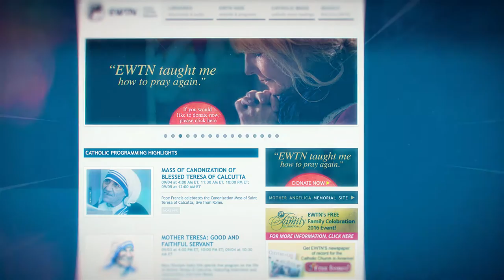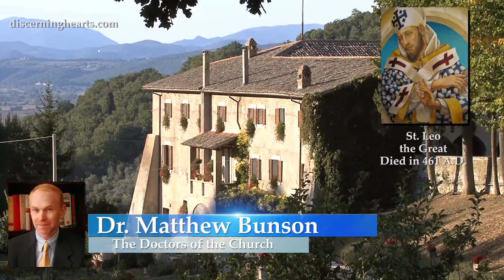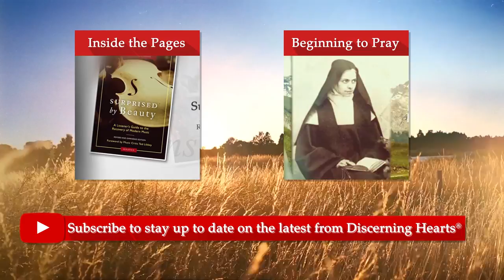St. Leo the Great – The Doctors of the Church with Dr. Matthew Bunson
Dr. Matthew Bunson discusses the life, times and teachings of St. Leo the Great

Born: Tuscany, Italy (approx. 395)
Died: November 10, 461 AD, Rome, Italy

From Vatican.va, an excerpt from the teachings of Pope Benedict XVI General Audience 2008

Aware of the historical period in which he lived and of the change that was taking place – from pagan Rome to Christian Rome – in a period of profound crisis, Leo the Great knew how to make himself close to the people and the faithful with his pastoral action and his preaching. He enlivened charity in a Rome tried by famines, an influx of refugees, injustice and poverty. He opposed pagan superstitions and the actions of Manichaean groups. He associated the liturgy with the daily life of Christians:  for example, by combining the practice of fasting with charity and almsgiving above all on the occasion of the Quattro tempora, which in the course of the year marked the change of seasons. In particular, Leo the Great taught his faithful – and his words still apply for us today – that the Christian liturgy is not the memory of past events, but the actualization of invisible realities which act in the lives of each one of us. This is what he stressed in a sermon (cf. 64, 1-2) on Easter, to be celebrated in every season of the year “not so much as something of the past as rather an event of the present”. All this fits into a precise project, the Holy Pontiff insisted:  just as, in fact, the Creator enlivened with the breath of rational life man formed from the dust of the ground, after the original sin he sent his Son into the world to restore to man his lost dignity and to destroy the dominion of the devil through the new life of grace.

This is the Christological mystery to which St Leo the Great, with his Letter to the Council of Ephesus, made an effective and essential contribution, confirming for all time – through this Council – what St Peter said at Caesarea Philippi. With Peter and as Peter, he professed: “You are the Christ, the Son of the living God”. And so it is that God and man together “are not foreign to the human race but alien to sin” (cf. Serm. 64). Through the force of this Christological faith he was a great messenger of peace and love. He thus shows us the way:  in faith we learn charity. Let us therefore learn with St Leo the Great to believe in Christ, true God and true Man, and to implement this faith every day in action for peace and love of neighbour.

For more visit Vatican.va

Dr. Matthew E. Bunson is a Register senior editor and a senior contributor to EWTN News. For the past 20 years, he has been active in the area of Catholic social communications and education, including writing, editing, and teaching on a variety of topics related to Church history, the papacy, the saints and Catholic culture. He is faculty chair at Catholic Distance University, a senior fellow of the St. Paul Center for Biblical Theology, and the author or co-author of over 50 books including The Encyclopedia of Catholic History, The Pope Encyclopedia, We Have a Pope! Benedict XVI, The Saints Encyclopedia and best-selling biographies of St. Damien of Molokai and St. Kateri Tekakwitha.